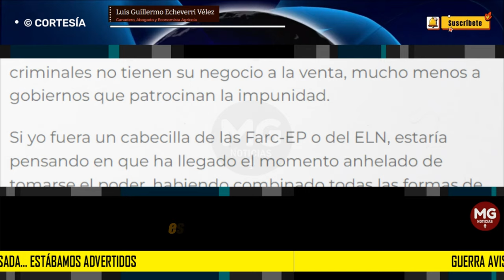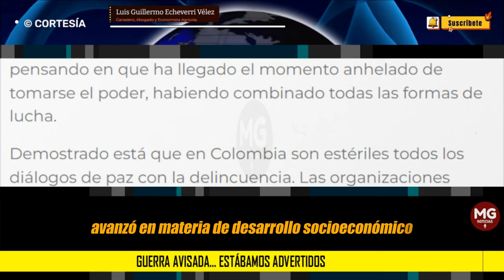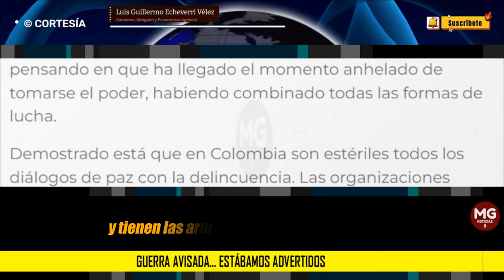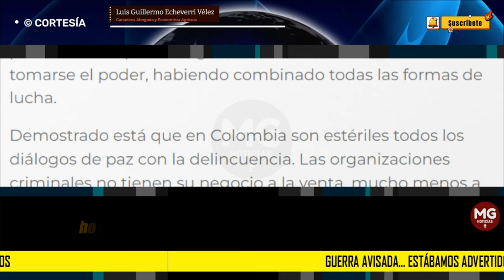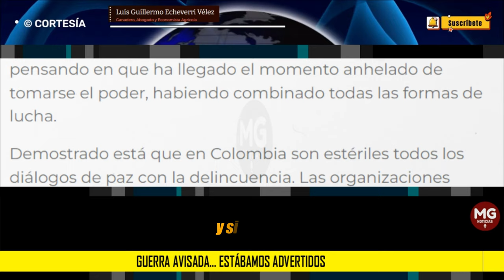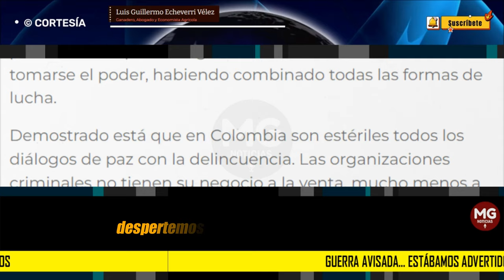GUERRA AVISADA, ESTABAMOS ADVERTIDOS ⚠️ Columna Luis Guillermo Echeverri Vélez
Si yo fuera un cabecilla de las Farc-EP o del ELN, estaría pensando en que ha llegado el momento anhelado de tomarse el poder, habiendo combinado todas las formas de lucha.

Demostrado está que en Colombia son estériles todos los diálogos de paz con la delincuencia. Las organizaciones criminales no tienen su negocio a la venta, mucho menos a gobiernos que patrocinan la impunidad.
columna LUIS GUILLERMO ECHEVERRI VÉLEZ